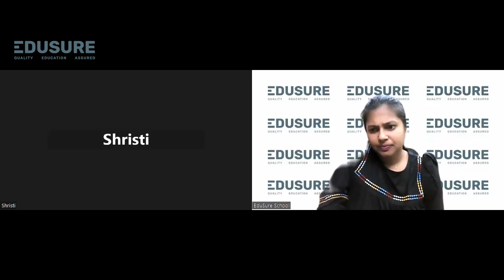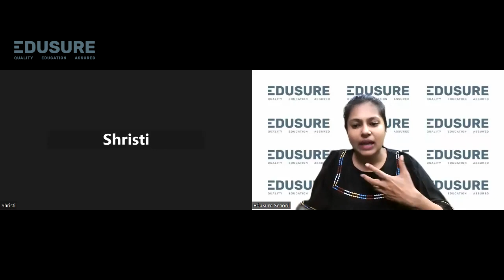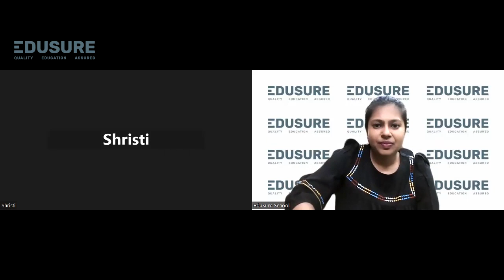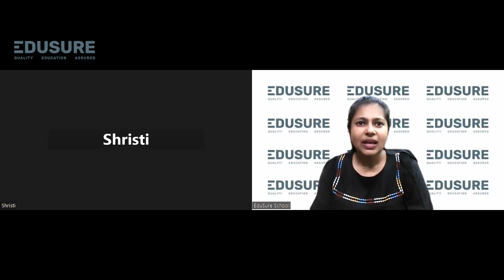"Exploring Options After Masters in Economics: Choosing the Best MA Entrance Coaching"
Explore the diverse pathways available after completing your Masters in Economics and make an informed decision with the help of the best MA entrance coaching. This guide covers career options, specialized programs, and how targeted coaching can enhance your chances of success. Uncover the keys to unlocking your full potential in the field of Economics.